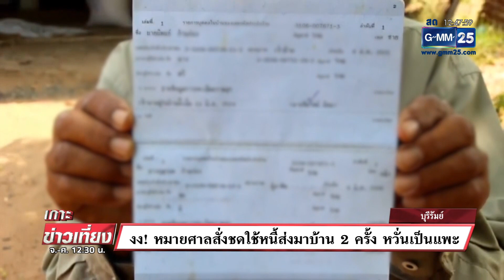งง! หมายศาลสั่งชดใช้หนี้ส่งมาที่บ้าน 2 ครั้ง หวั่นเป็นแพะ | เกาะข่าวเที่ยง | GMM25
อดีตผู้ช่วยผู้ใหญ่บ้าน ที่จังหวัดบุรีรัมย์ ร้องให้ช่วย หลังมีหมายศาลสั่งชดใช้หนี้นับแสนบาท ส่งมาที่บ้านถึง 2 ครั้ง ทั้งที่ไม่มีชื่อใครในหมายศาล เจ้าตัวหวั่นเป็นแพะ มิจฉาชีพเอาบ้านเลขที่ไปใช้ก่อเหตุ ส่วนภรรยาถึงกับเข้าช็อกเข้าโรงพยาบาล